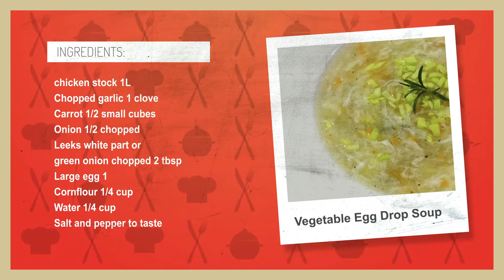Vegetable Egg drop soup | එළවළු සහ බිත්තර මිශ්‍ර සුප්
chicken stock 1l
Chopped garlic 1 clove
Carrot 1/2 small cubes
Onion 1/2 chopped
Leeks white part or
green onion chopped 2 tbsp
Large egg 1